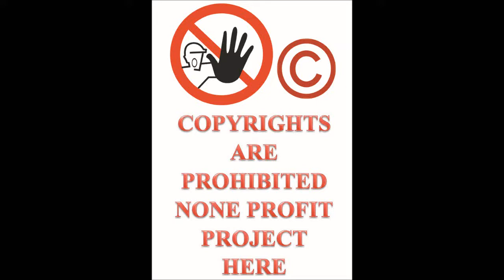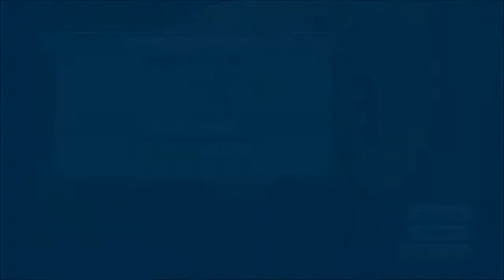Let's Play ThrillVille Off The Rails PC part 9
Windows
Let's Play part 9
also
UMG
On behalf of: Hollywood Records
Potential Breakup Song
Aly & AJ
may you go back to hell where you were born from
death to you all, and all your products are banned from my
channel permanently.